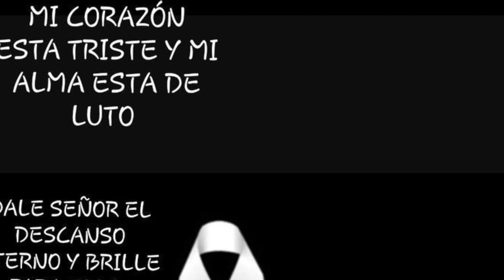Hoy acabo de murir de mi amigo y amigo de liz y amigo de Valter @altamen155 descanse en paz